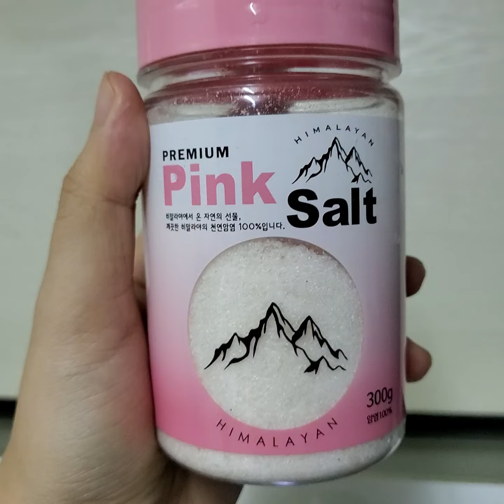초간단 초스피드 열무 김치 담그는 법 여름에 열무비빔밥 열무국수 국룰 아님니까 ㅋㅋㅋ 날 더워서 그런가 믹서기 갑자기 고장나서 빌려옴... 한동안 든든하게 집밥 집김치 엄마김치